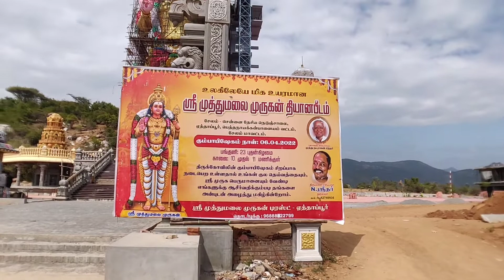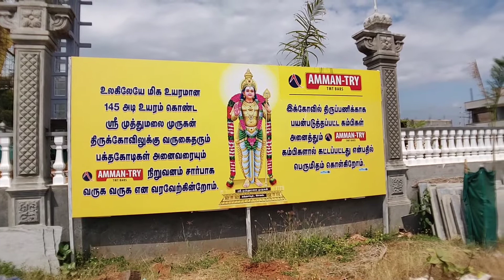The tallest statue of Lord Murugan in the world / Salem Murugan silai 145 ft@Spkinfos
Thetalleststatue of Lord Murugan in the world SalemMurugan silai 145 ft ‎@Miracles Of Nature

@Miracles Of Nature
Voice SP